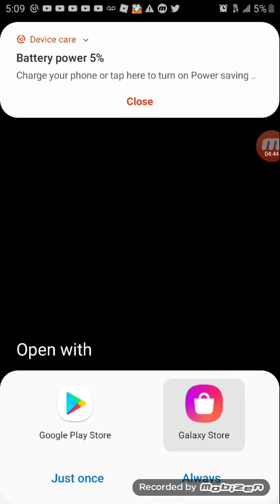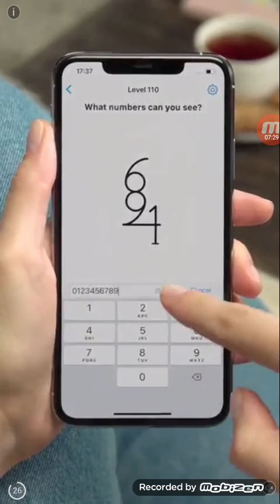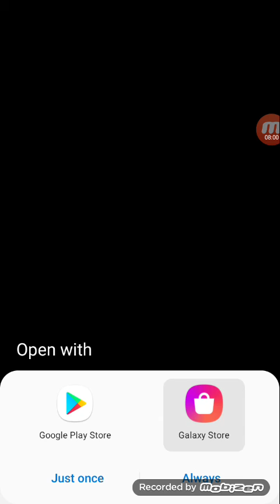a story about a simp in my class